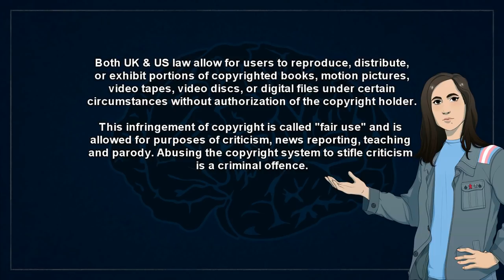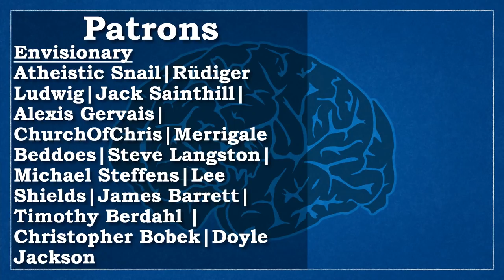When Slacktivism Isn't - Revoke Article 50 Petition On Brexit